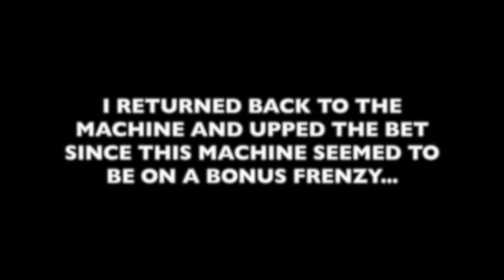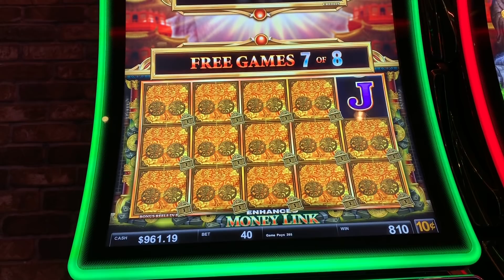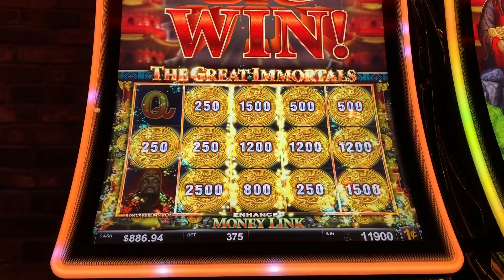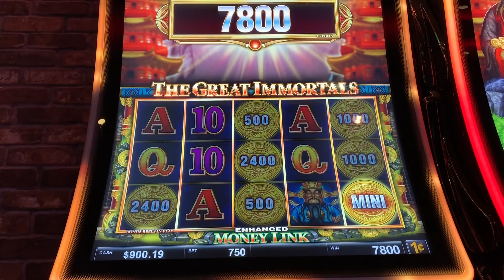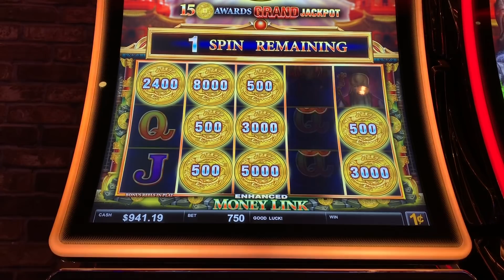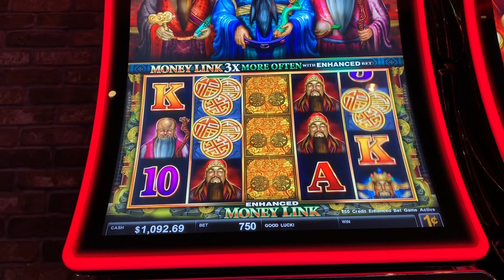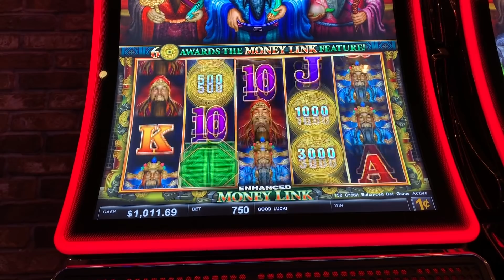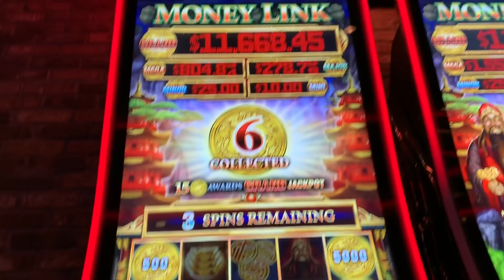COINS! COINS! COINS!! 🤑 MONEY LINK $3.75-7.50 BETS (THE GREAT IMMORTALS) Slot Machine (SG)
COINS! COINS! COINS!! 🤑 MONEY LINK $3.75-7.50 BETS (THE GREAT IMMORTALS) Slot Machine (SG). I enjoy playing MONEY LINK even though triggering the free games bonus can be very tough! In this session, I’m doing $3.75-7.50 bets with the ENHANCED MONEY LINK mode enabled (extra bet). This supposedly gives you the MONEY LINK feature 3X more often. Had a great run on this game at the Orleans Casino in Vegas right before the casino shutdown. Will be trying this one again!